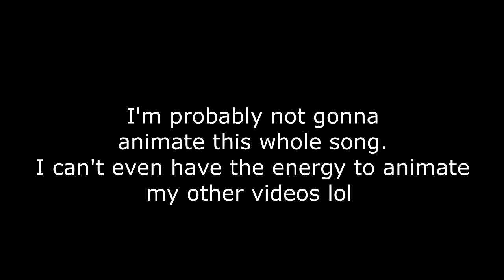Instruments of Cyanide Animation WIP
Sigh...im tired XD
Then maybe I'll consider animating a full song animation.